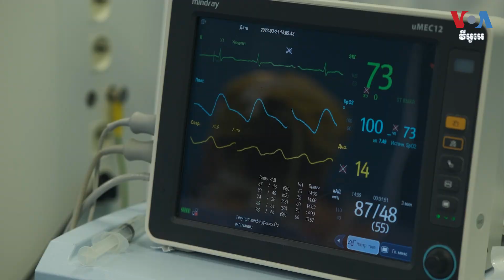គ្រូពេទ្យ​វះកាត់​កែសម្ផស្ស​អាមេរិកាំង​ដែល​មាន​មូលដ្ឋាន​នៅ​ទីក្រុង Lviv​ ជួយ​អ្នករបួស​អ៊ុយក្រែន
វេជ្ជបណ្ឌិត​វះកាត់​កែសម្ផស្ស​អាមេរិកាំង​មួយ​ក្រុម​បាន​ធ្វើការ​នៅ​អ៊ុយក្រែន​ចាប់​តាំងពី​ការ​ចាប់ផ្តើម​នៃ​ការលុកលុយ​របស់​រុស្ស៊ី ​ដោយ​បាន​ជួយ​ទាហាន​ដែល​រងរបួស​ និង​ជនស៊ីវិល​បាន​ជា​សះស្បើយ​ពី​របួស​ក្នុង​សង្គ្រាម។ លោក Omelyan Oshchudlyak រាយការណ៍​អំពី​រឿង​នេះ។ លោក ​ម៉ែន គឹមសេង នៃ​វីអូអេ​សូមជូន​សេចក្តី​ប្រែសម្រួល៕

ទស្សនា​វីដេអូ​របស់​យើង​ខ្ញុំ​តាម​ប្រធានបទ​ខាង​ក្រោម៖